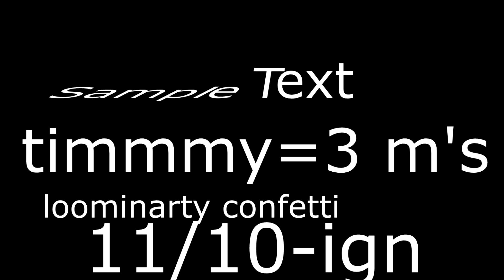War Thunder (TundraWolfborn - Timmy - slow airplane) (funny moments)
Sorry it took so long for another video, i'm saving my money for a new pc u can check them out they have great gaming computers! if you liked the vid please leave a like! see you guys in the next one!!

Music(in order):
1. (intro) [Dubstep] - Tristam - Follow Me [Monstercat VIP Release]
2. Zack Hemsey - Mind Heist
3. smoke weed everyday - snoop dog - dr. dre (Rasmus Hedegaard Remix)
4. Enya - Only time
5. At Rest (dosnt sat who sings it)
6. pegboard nerds - We are one